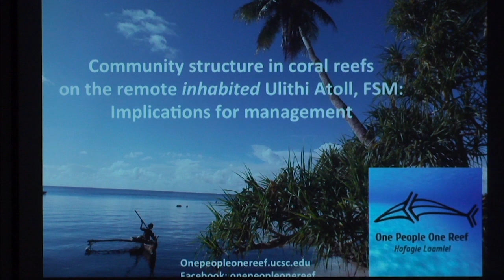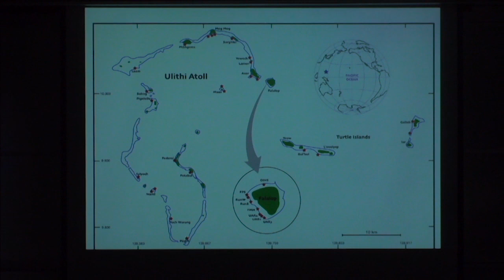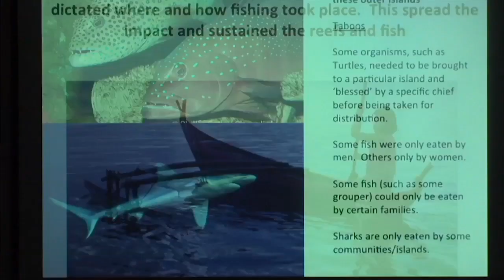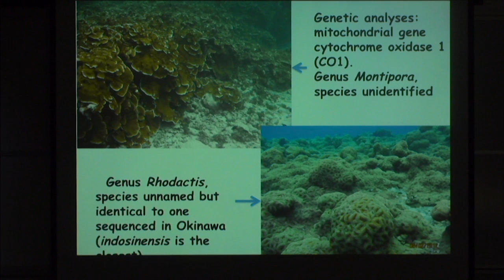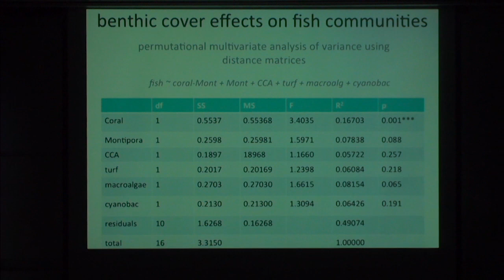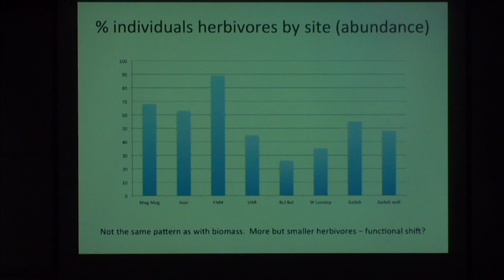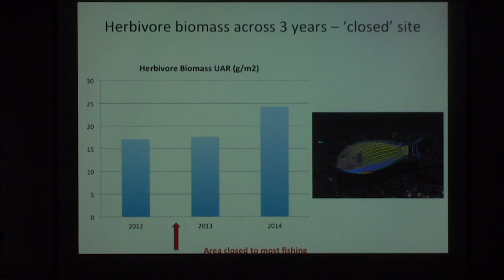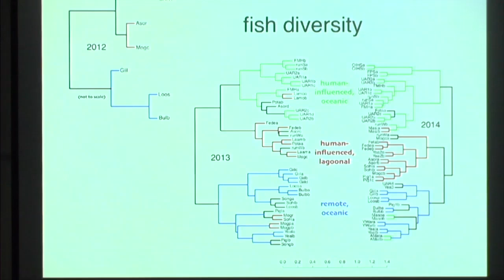Nicole Crane presents: "Human-natural coupled systems: combining tradition with modern science..."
2/5/15

Presenter: Nicole Crane
Institution: Cabrillo College
Title: "Human-natural coupled systems: combining tradition with modern science to better understand and manage marine ecosystems in remote Micronesian atolls"